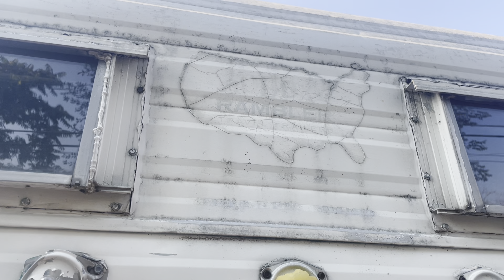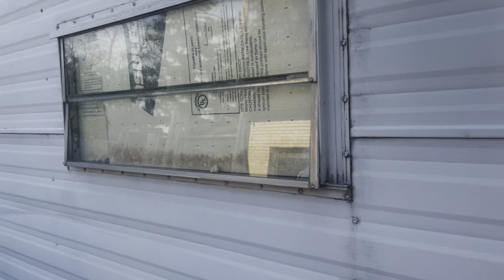I SOLD My Camper?! | FullTime Rv Living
I sold my camper…

Wishlist if you’re feeling generous🖤